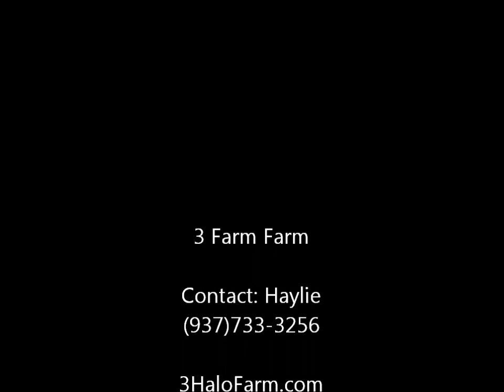Workn Out the Detials (xLast Detail) 3year old APHA Mare. Started right HUS prospect For Sale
What an expetional Filly. This girl has it all. Heart,looks, and movement. Nice big extension in the trot and floaty lope. About 30 days finishing training and would only need another 30-60 days to be show ready. I cant say enough good things about this filly.